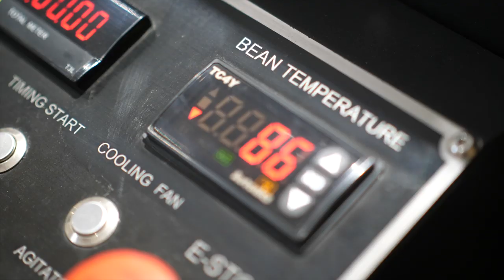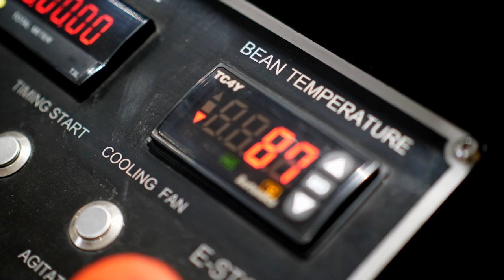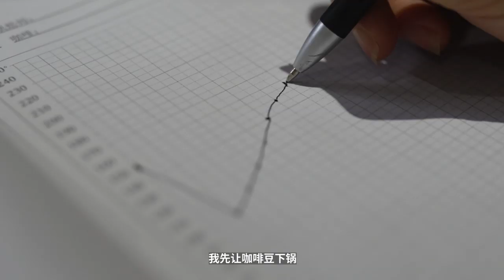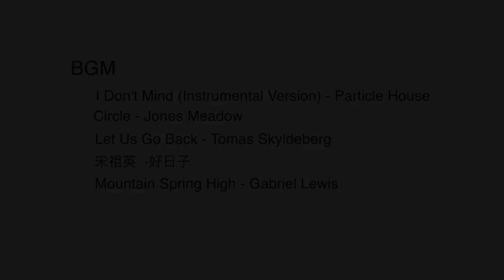Fun ！Making popcorn with coffee roaster 新年零食 用咖啡烘豆機做爆米花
要過年啦，小咖腦洞又壹開，打算用咖啡烘豆機炸爆米花，雖然過程艱辛，重在體驗嘛！

祝大家開開心心，有吃有喝
cheers！